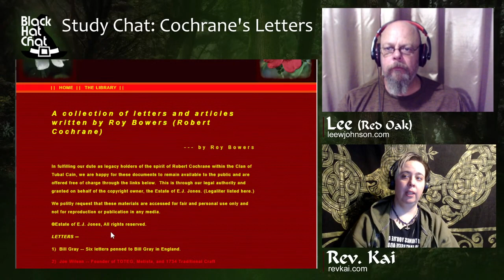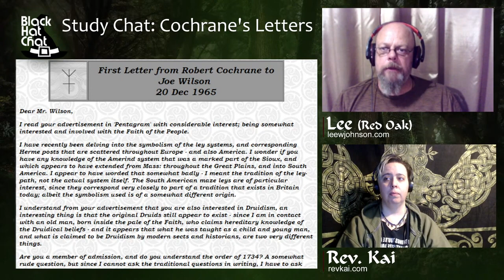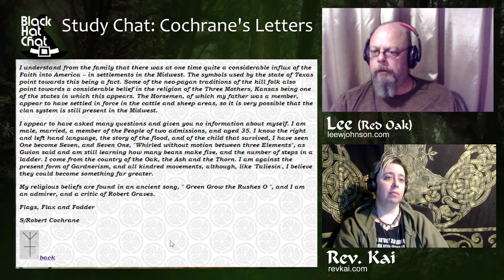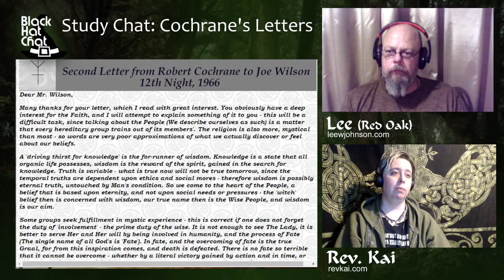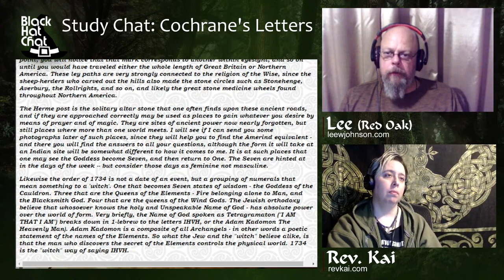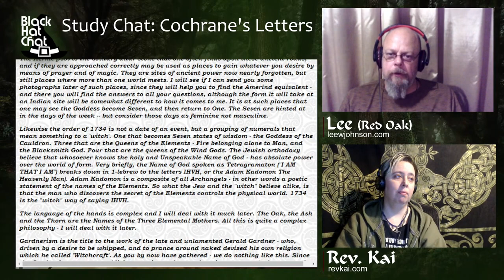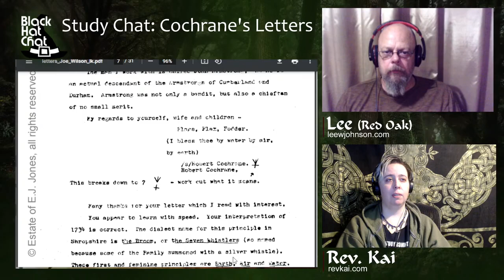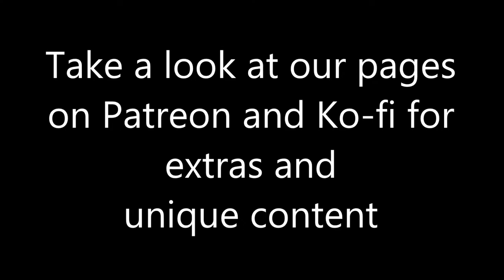The Cochrane Letter - Joe Wilson Pt 1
If you are interested in Traditional Witchcraft, specifically that surrounding Robert Cochrane and the Cochrane Letters, join us on Friday at 5pm GMT (7pm SA time) for the live chat. We will be going through a study and discussion of the letters to Joseph "Bearwalker" Wilson, founder of the 1734 Tradition.

00:00 Going live
5:18 Live stream begins
34:54 Taking a break
37:17 Back from break